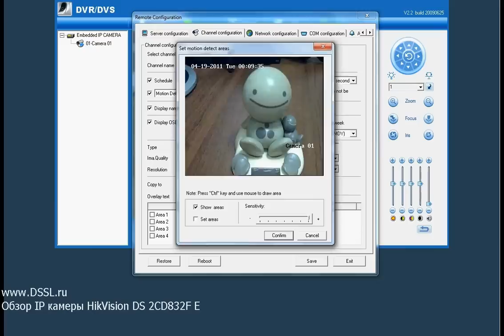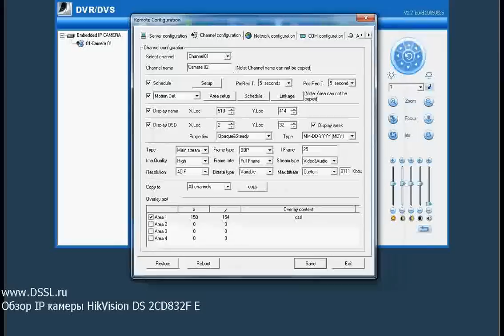Обзор IP видеокамеры 0,3 МП CMOS HikVision DS 2CD832F E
HikVision DS 2CD832F E - это IP видеокамера с режимами день\ночь, оборудованная CMOS матрицей с разрешением 0,3 МП. Камера исполнена в металлическом боксе. В комплект поставки камеры входят установочный диск, адаптер питания и инструкция пользователя. Для того, чтобы подготовить камеру к работе необходмио снять крышку и установить объектив.
На задней панели камеры расположены: разъём для SD карты, тревожные входы\выходы, аналоговый видеовыход, аудио вход\выход, RJ-45, разъём для питания 12В, RS-485, а так же индикатор питания.
Как и ко всем камерам HikVision, к данной вы можете получить лучшее прграммное обеспечение для видеонаблюдения TRASSIR  в подарок!